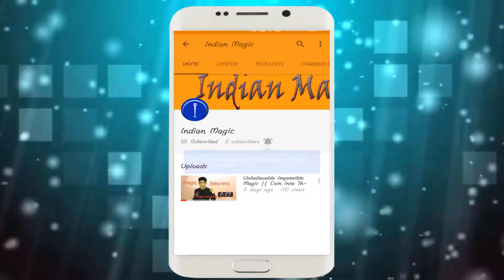Best 2 Rupees Coin Magic Trick In Hindi